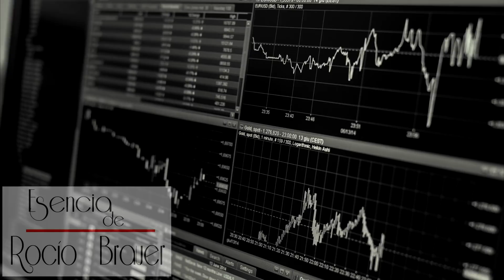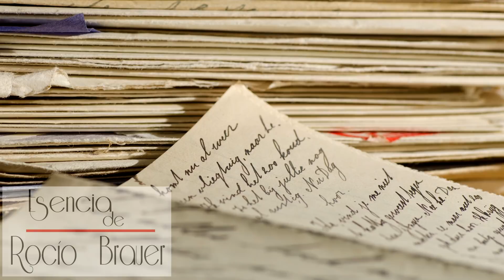ROCÍO BRAUER - EL AMOR MÁS GRANDE DEL MUNDO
Para ti, cual sería el amor más grande del mundo y de qué manera se lo demostrarías.  Una hermosa reflexión que hago tuya